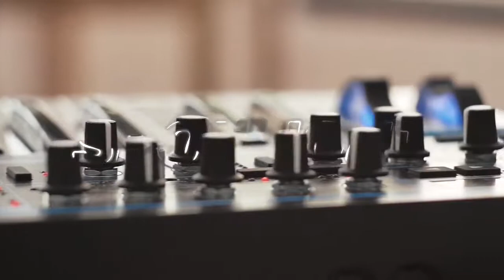SPOTLIGHT: TORNS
INDIEKA
Live Performance
VENUE: Starmall EDSA-SHAW